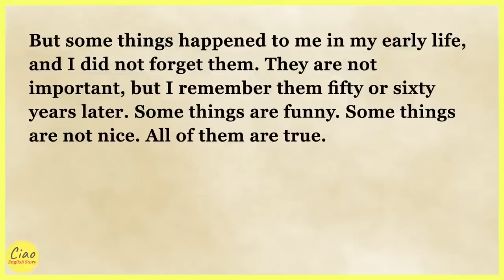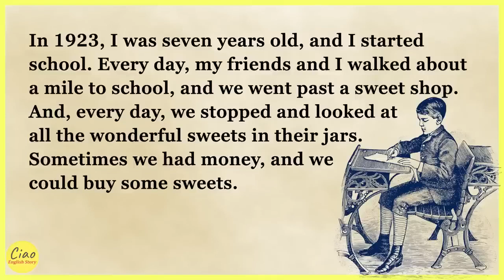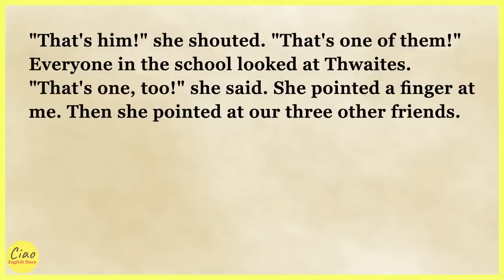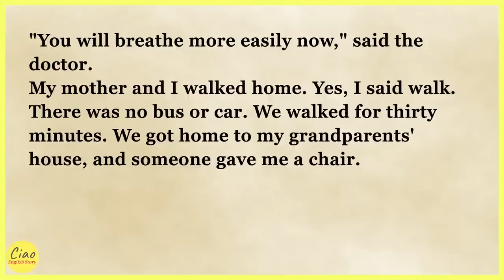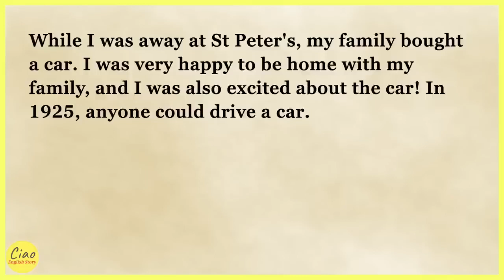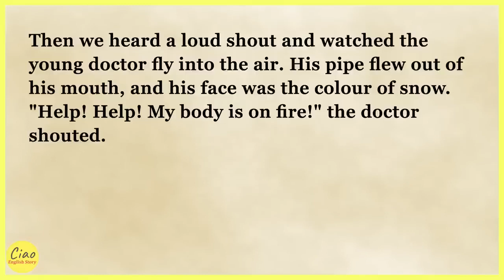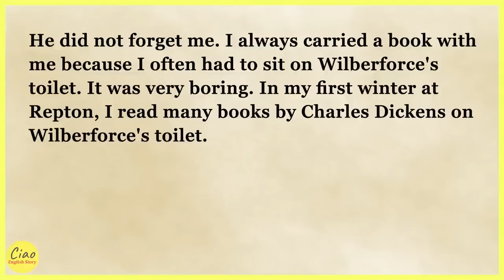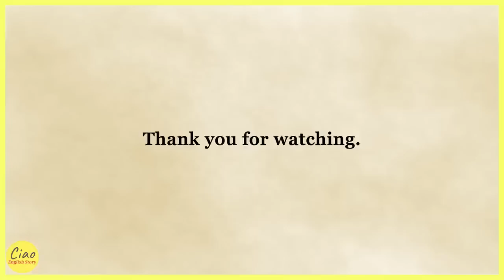Learn English through Story 🍁 Level 1 – A Great Childhood_ English practice speaking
Learn English through Story _ Level 1 – A Great Childhood

In 1923, I was seven years old, and I started
school. Every day, my friends and I walked about
a mile to school, and we went past a sweet shop.
And, every day, we stopped and looked at
all the wonderful sweets in their jars.
Sometimes we had money, and we
could buy some sweets.

Learning English by listening to audiobooks can have several positive effects on language acquisition.

1. Improved listening skills: Audiobooks provide a perfect opportunity to practice and improve listening skills. By repeatedly listening to native English speakers, learners can become more familiar with different accents, intonation patterns, and overall rhythm of the language. This exposure helps learners develop a better ear for English and improve their understanding of spoken language.

2. Expansion of vocabulary: Audiobooks expose learners to a wide range of vocabulary and phrases used in different contexts. Through context and repeated exposure, learners can acquire new words and phrases, enhancing their vocabulary. They can also observe how words are pronounced and spoken in natural conversations, aiding in pronunciation improvement.

3. Development of comprehension skills: By listening to audiobooks, learners can develop their comprehension skills, as they need to understand the meaning of words, sentences, and passages as a whole. This helps learners to think and understand English more holistically.

4. Formation of correct sentence structures: Audiobooks provide examples of correct grammatical structures, demonstrating how words and phrases are arranged to form meaningful sentences. Learners can absorb this pattern and incorporate it into their own speech and writing.

5. Cultural awareness: Listening to audiobooks allows learners to immerse themselves in the culture and context of English-speaking countries. They can learn about different customs, traditions, and ways of thinking by listening to stories or novels. This exposure promotes cultural understanding and provides a deeper insight into the language.

6. Improved pronunciation and intonation: Audiobooks allow learners to listen to native English speakers, helping them improve their pronunciation and intonation. By imitating the pronunciation and rhythm of the narrators, learners can enhance their spoken English and sound more natural.

7. Motivation and enjoyment: Audiobooks make the learning process more enjoyable and engaging. Learners can choose topics and genres that interest them, making the learning experience more personalized. This motivation can lead to more consistent practice and accelerated language learning.

Overall, learning English through audiobooks can enhance listening skills, vocabulary, comprehension abilities, grammar, cultural awareness, pronunciation, and motivation. It provides an immersive and enjoyable learning experience, contributing to overall language acquisition.

Learning English while listening to stories with
subtitles is very enjoyable and effective. Listening to the story daily will help improve your English pronunciation and listening skills.